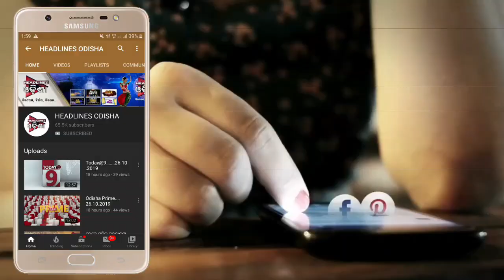ପିପିଲି ଜନତା କର୍ଫ୍ୟୁ ...